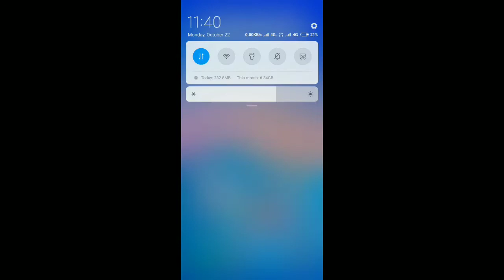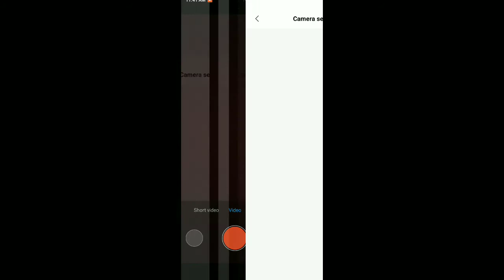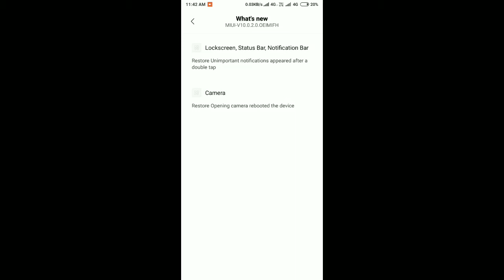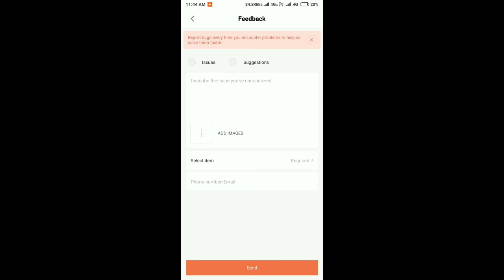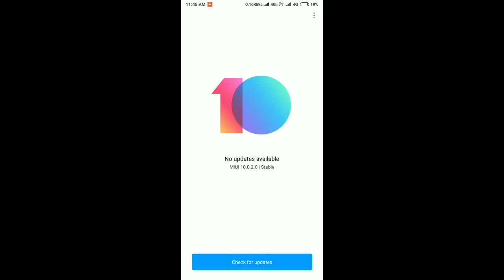RREN 30 MIUI 10 global stable 0.2.0 for the Redmi Note 5 pro Review